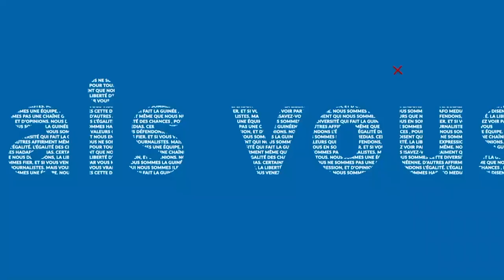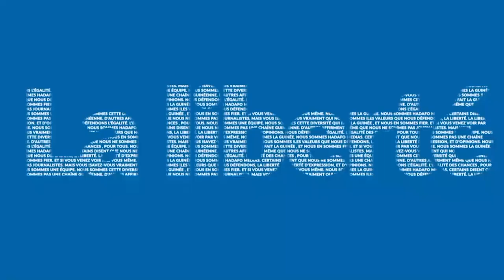LES GRANDES GUEULES - GG1 VEN 26 06 2020 TARAN BANO BARRY